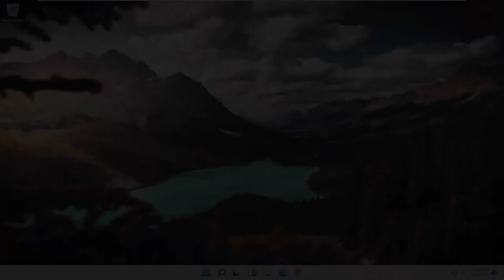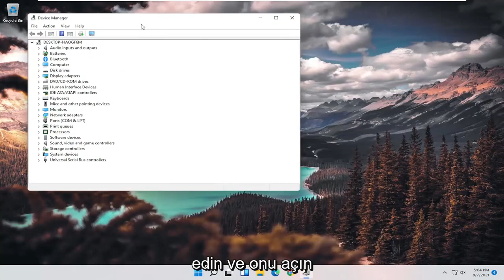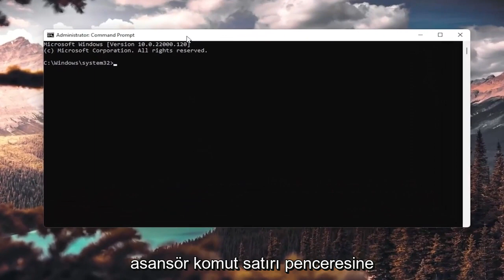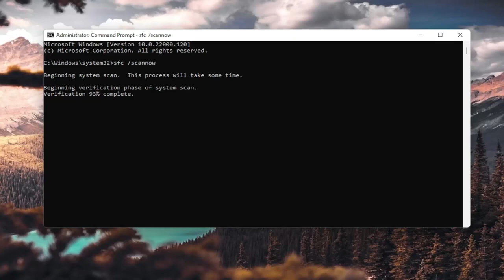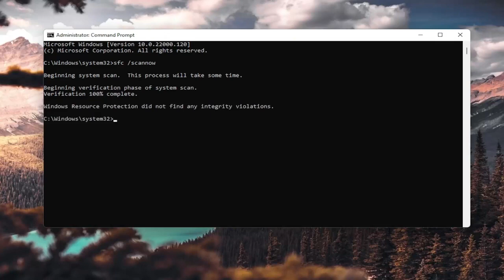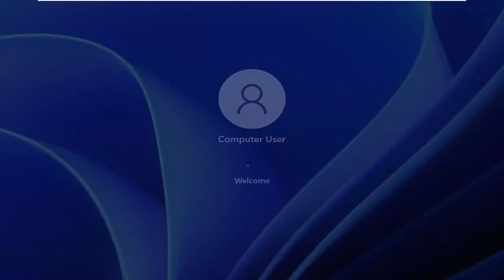USB AYGITI TANINMADI HATASI ÇÖZÜM %100 LAPTOP Windows 11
USB Aygıtı Tanınmıyor Windows 11 Düzeltildi | Tanınmayan USB Flash Sürücü Nasıl Hızlı Bir Şekilde Onarılır.

USB, her gün bilgisayarlarımıza çok sayıda cihaz takmamızı sağlayan, yaygın olarak benimsenen bir teknolojidir. Kurulumu oldukça kolay olsa da, bazen hepsi tak ve çalıştır değildir. USB sürücünüz görünmüyorsa ne yaparsınız?

Bu, hasarlı veya ölü bir USB flash sürücü, güncel olmayan yazılım ve sürücüler, bölüm sorunları, yanlış dosya sistemi ve cihaz çakışmaları gibi birkaç farklı şeyden kaynaklanabilir. Arızalı donanım, ölü sistem denetleyicisi veya USB bağlantı noktaları gibi diğer nedenler, cihaz üreticinizden veya sertifikalı bir bilgisayar teknisyeninden profesyonel yardım gerektirir.

Bu eğitim, Dell, HP, Acer, Asus, Toshiba, Lenovo, Samsung gibi desteklenen tüm donanım üreticilerine ait Windows 11 işletim sistemini (Ev, Profesyonel, Kurumsal, Eğitim) çalıştıran bilgisayarlar, dizüstü bilgisayarlar, masaüstü bilgisayarlar ve tabletler için geçerli olacaktır. Huawei.